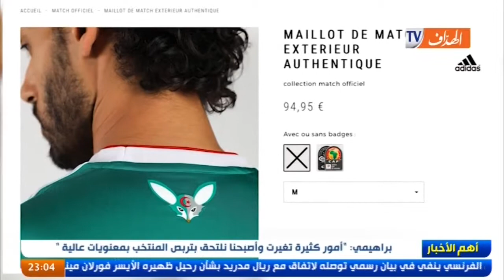‫قميص المنتخب الوطني يصنع الحدث بـ 94,95 € ما يعادل 2 مليون سنتيم‬